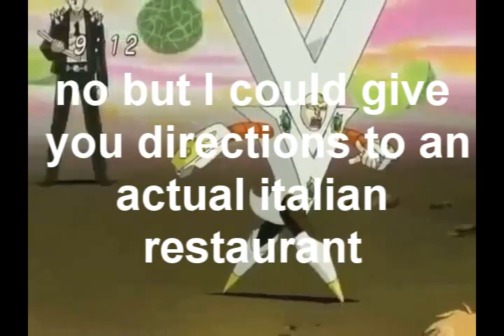It's Good to be Filthy Cheese-Eating Surrender Monkeys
or: How I Learned to Stop Worrying and Love the Kuwagata